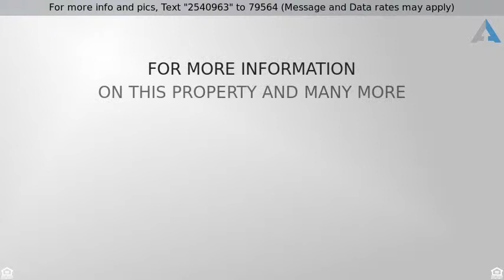Priced at $229,900 - 1339 Lismore Court, Independence, KY 41051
Welcome Home! 4 bed 4 bath with loft or possible 5th bdrm *stunning granite counter tops in kitchen and baths* ceramic tile*crown molding gorgeous backslash*SS appliances*Hardwood flooring in kitchen and living room. Relax on this 38x13 large deck partially covered, watching tv *Finished basement w\walkout *Pool*12x12 shed w/electric* Extended Driveway perfect for camper or boat* Fenced in yard If this property is no longer active or you are the homeowner and wish it to be removed, please contact us at .